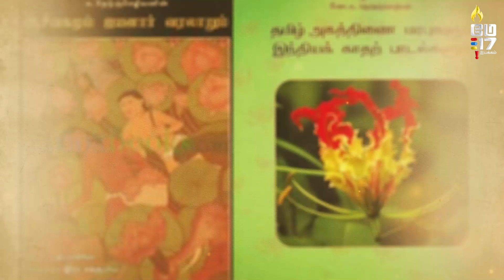பேரா. க.நெடுஞ்செழியன் - அருந்திறல் தமிழர் விருது | தமிழ்த்தேசியப் பெருவிழா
வாழ்நாள் சாதனையாளர்களுக்கான 'அருந்திறல் தமிழர்' விருது பெறுகிறார், பழந்தமிழர்களின் மெய்யியலான ஆசீவகத்தை விளக்கிய பெரியாரிய தமிழ்த்தேசிய ஆய்வாளர் பேரா. க.நெடுஞ்செழியன் அவர்கள்.

மே பதினேழு இயக்கத்தின் 15ம் ஆண்டு விழாவையொட்டி பிப்ரவரி 24-25 தேதிகளில் சென்னையில் நடைபெற்ற தமிழ்த்தேசியப் பெருவிழாவின் ஒரு பகுதியாக வாழ்நாள் சாதனையாளர்களுக்கு 'அருந்திறல் தமிழர்' எனும் விருது வழங்கப்பட்டது.